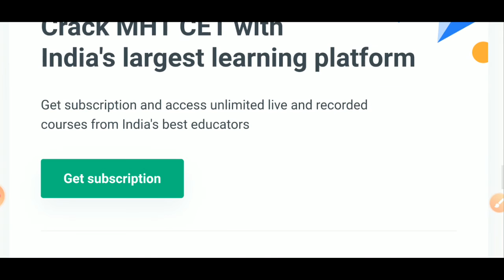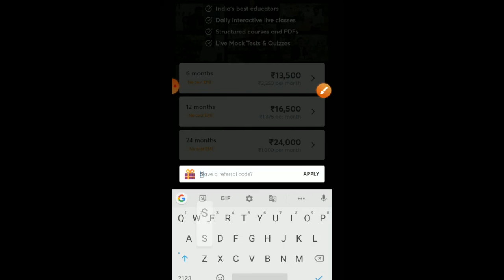JEE Main 2021: February Strategy for MATHS | 99.6+ Percentile Preparation Tips | Important Chapters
Kickstart your MHT CET preparation with the Top Educators of Physics, Chemistry, Maths and Biology, with a Marathon of back to back special classes every Saturday

Use Code "SHOBHIT2020"

In this Video I have discussed Important Tips and Jee Mains Previous Year Paper analysis of Maths to score 99.6+ Percentile in Jee Mains 2021 February in MATHS.

🔴Telegram Channel Name : Shobhit Pal
First Download Telegram App (From Playstore) and search Shobhit Pal. you will get all important documents of JoSAA/CSAB here at one Place including List of this 20 documents required at the time of admission, JoSAA/CSAB business rule,JoSAA/CSAB round 1 & 2 cut off, JoSAA/CSAB all important infomation etc..

jee mains 2021 strategy for maths
jee mains 2021
jee mains maths important topics 2021
jee mains 2021 february
shobhit pal